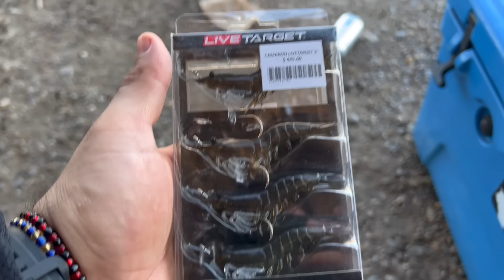FUIMOS A PESCAR PARA ESTAS GRANJAS Y ESTO FUE LO QUE SACAMOS‼️ (LOS TOYS) (ELGORDOARCE)!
Como ya miraron en este video mi gente fuimos para el rancho de chinitos a conocer estas granjas camaroneras y para intentar pescar porque en eso quedó en un intento por que la verdad no pescamos nada jajaja pero nos divertimos que es lo que importa espero les haya gustado este video estamos ala orden y a seguir sumando puro mt🙏🏼🫡👌🏻🔥‼️